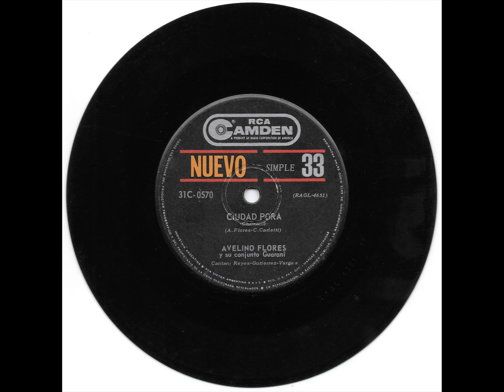AVELINO FLORES CIUDAD PORA 1964 RCA CARMEN A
SI QUIERES COLABORAR CON EL CANAL TE DEJO MIS DATOS DE MERCADO PAGO, PARA QUE COLABORES CON LO QUE QUIERAS, LA DONACION SE UTILIZARA PARA COMPRAR LOTES DE DISCOS Y PUA PARA SU RIPEADA, DESDE YA MUCHAS GRACIAS.
MERCADO PAGO
NOMBRE: JUAN PABLO IBAÑEZ
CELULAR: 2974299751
ALIAS: juanpabloforever.mp
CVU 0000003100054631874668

CANTANTE BANDA: AVELINO FLORES
CANCION SONG: CIUDAD PORA
AÑO DE LANZAMIENTO: 1964
SELLO DISCOGRAFICO: RCA CARMEN
LADO SIDE VINILO: A
TAMAÑO: SIMPLE SINGLE 7"
VELOCIDAD DE REPRODUCION: 33 1/3 RPM
PAIS COUNTRY: ARGENTINA